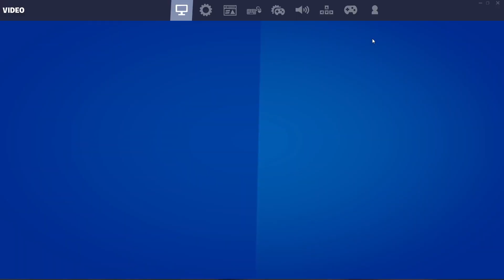25 Kills Solos Gameplay Full Game Season 4 (Fortnite)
18 Kill Solos Gameplay Full Game Season 4 (Fortnite)

 → 𝐏𝐞𝐫𝐢𝐩𝐡𝐞𝐫𝐚𝐥𝐬
 • Display: ZOWIE XL2546
 • Mouse: Model O-
 • Mousepad: Glorious Mouse Pad 3XL
 • Headset: Cosmic Byte

→ 𝐇𝐚𝐫𝐝𝐰𝐚𝐫𝐞
• Cabinet -NZXT H710i
• Processor - Intel I9-9900K
• Motherboard - MSI Z390 Edge AC
• Graphic Card - Msi 2070Super Gaming X
• Liquid Cooler - Nzxt Liquid Cooler Triple Fan 360mm